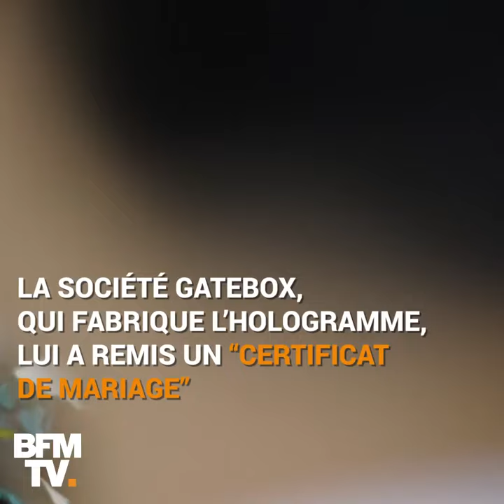Au Japon, cet homme s’est marié avec une femme virtuelle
Le japonais Akihiko Kondo s’est marié avec le personnage virtuel Hatsune Miku. Il a déboursé plus de 15.000 euros pour la cérémonie. Mais aucun membre de sa famille n’a tenu à être présent.